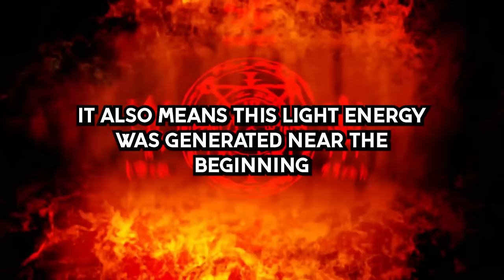What is a True Fact So Baffling, It Should Be False?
Inspiration:

What Are Some Dark Psychology Facts You Know?